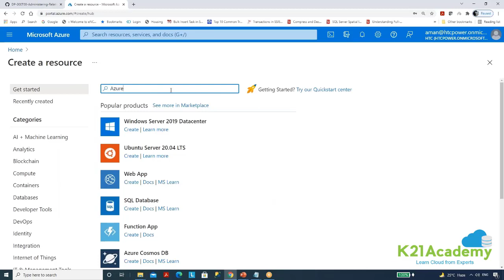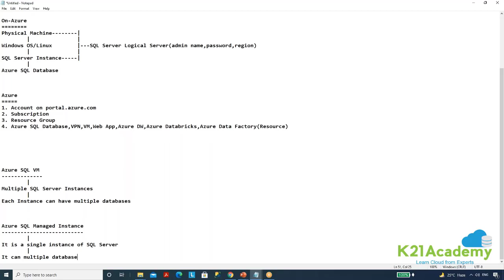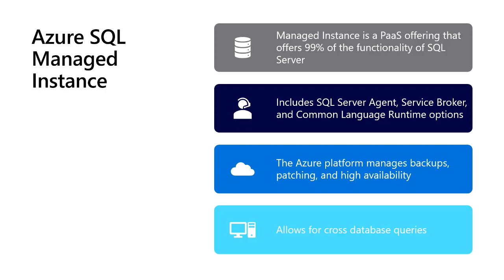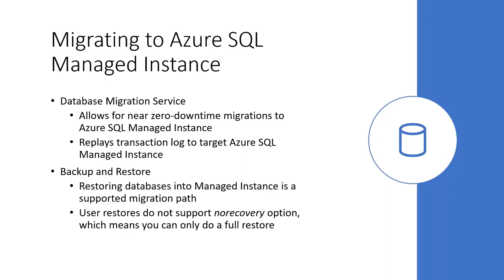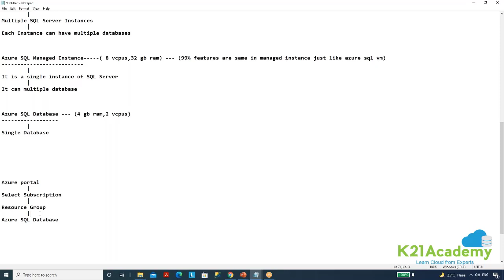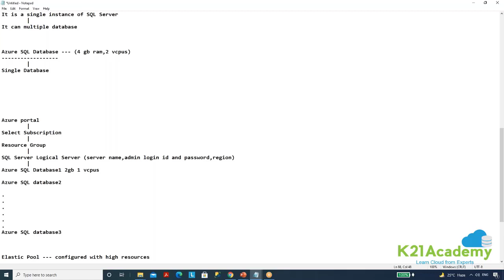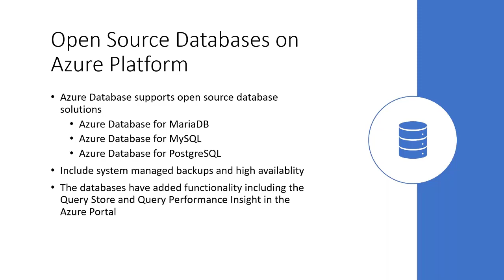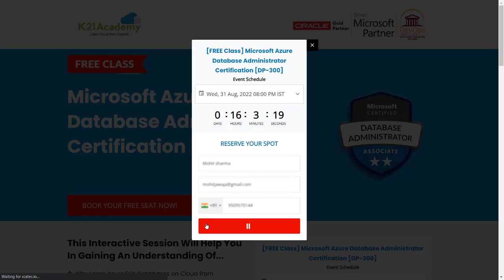Azure SQL Managed Instance | DP-300 | K21Academy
𝐉𝐨𝐢𝐧 𝐓𝐡𝐞 𝐅𝐫𝐞𝐞 𝐂𝐥𝐚𝐬𝐬 𝐅𝐨𝐫 𝐌𝐢𝐜𝐫𝐨𝐬𝐨𝐟𝐭 𝐀𝐳𝐮𝐫𝐞 𝐃𝐚𝐭𝐚𝐛𝐚𝐬𝐞 𝐀𝐝𝐦𝐢𝐧𝐢𝐬𝐭𝐫𝐚𝐭𝐨𝐫 𝐂𝐞𝐫𝐭𝐢𝐟𝐢𝐜𝐚𝐭𝐢𝐨𝐧 𝐁𝐲 𝐂𝐥𝐢𝐜𝐤𝐢𝐧𝐠 𝐇𝐞𝐫𝐞

𝐀𝐳𝐮𝐫𝐞 𝐒𝐐𝐋 𝐌𝐚𝐧𝐚𝐠𝐞 𝐈𝐧𝐬𝐚𝐭𝐚𝐧𝐜𝐞

📌 Azure SQL Managed Instance is the intelligent, scalable cloud database service that combines the broadest SQL Server database engine compatibility with all the benefits of a fully managed and evergreen platform as a service.

📌 Azure SQL Managed Instance has up to 100 user databases unless the instance storage size limit has been reached. Up to 280, unless the instance storage size or Azure Premium Disk storage allocation space limit has been reached.

📌 SQL Managed Instance preserves all PaaS capabilities (automatic patching and version updates, automated backups, high availability) that drastically reduce management overhead and TCO.

📌SQL Managed Instance runs with all of the features of the most recent version of SQL Server, including online operations, automatic plan corrections, and other enterprise performance enhancements.

So, if you are planning 🚀 to become a 𝐌𝐢𝐜𝐫𝐨𝐬𝐨𝐟𝐭 𝐀𝐳𝐮𝐫𝐞 𝐃𝐚𝐭𝐚𝐛𝐚𝐬𝐞 𝐀𝐝𝐦𝐢𝐧𝐢𝐬𝐭𝐫𝐚𝐭𝐨𝐫 𝐀𝐬𝐬𝐨𝐜𝐢𝐚𝐭𝐞, then join the 𝐅𝐑𝐄𝐄 𝐂𝐋𝐀𝐒𝐒 now